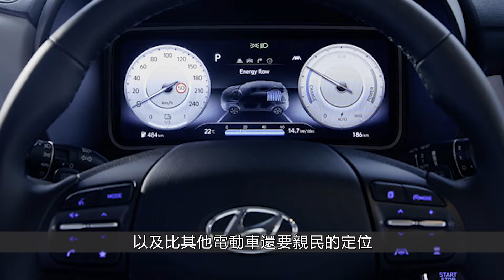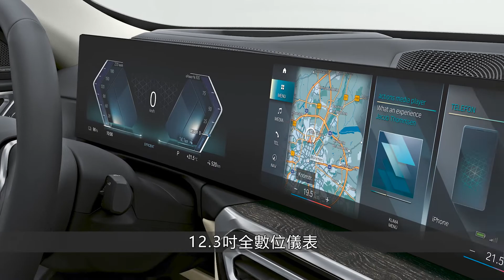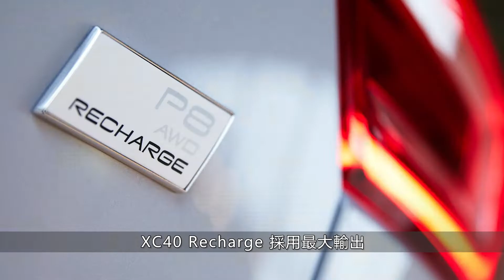[國王專題]盤點7款下半年將在台灣上市的電動車｜《BMW》《Audi》《Volvo》強勢登場，超過半數已展開預售！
👍點擊下方連結，會有更詳細的相關報導喔！👍
盤點7款下半年將在台灣上市的電動車